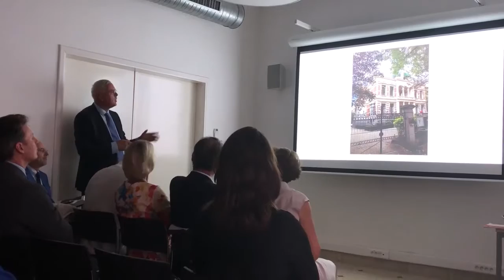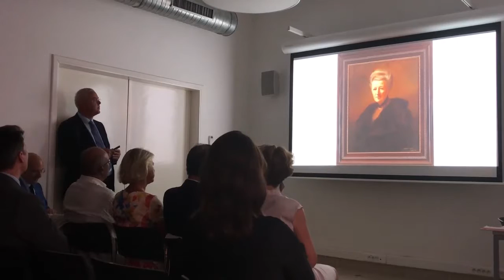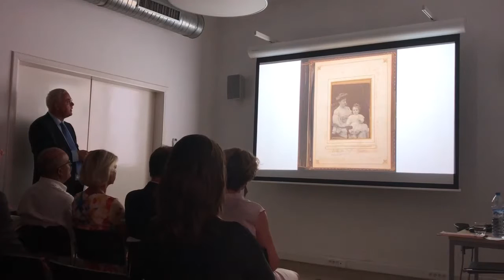Part 3: LECTURE THEO KRALT: “JEAN BAPTISTE DISCART IN TANGIERS”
On Tuesday 10 September 2019 at 19h, at NIMAR in Rabat, Theo Kralt gave a lecture about the painter Jean Baptiste Discart. Between 1882 and 1920, Discart has stayed for long periods in Tangiers, where he painted quite a few orientalist paintings. Theo Kralt recently published a book (in Dutch) about this little known painter, discussing his orientalist paintings and Dutch portraits.